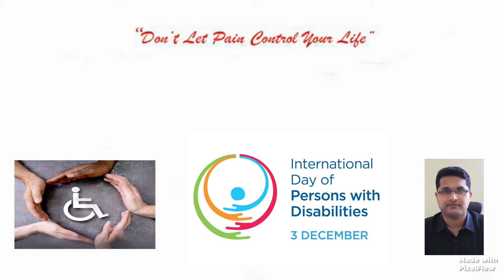Disability Day (Malayalam).Dr Vipin Vijayan-Rehabilitation Physician.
ഡിസംബർ 3 , അന്താരാഷ്ട്ര  ഭിന്നശേഷി ദിനമായി ആചരിക്കുന്നു.ഭിന്നശേഷിക്കാരുടെ പ്രശ്ങ്ങൾ മനസ്സിലാക്കാൻ മറ്റുള്ളവരെ പഠിപ്പിക്കുക എന്നത് ശ്രമകരമായഒരു കാര്യം ആണ്. സഹതാപം അല്ല സഹാനുഭൂതി  ആണ് അവർ ആഗ്രഹിക്കുന്നത്. ചില നിർദേശങ്ങളും, അഭിപ്രായങ്ങളും ആണ് ഇവിടെ  ചർച്ച ചെയ്യുന്നത്. നിങ്ങളുടെ അഭിപ്രായങ്ങൾ കമന്റ്  ചെയ്യുക.
December 3rd is International Day for persons with Disabilities. This is a small discussion about their needs and privilleges.
Dr Vipin VIjayan MD
Pain & Rehabilitation Physician.